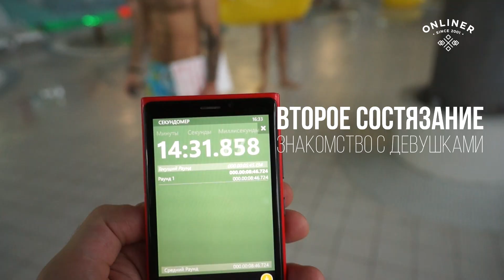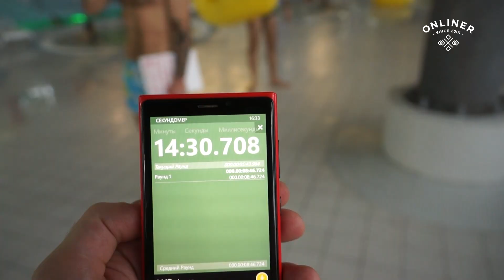Мистер onliner: первый полуфинал (кроссфит и пикап на время)